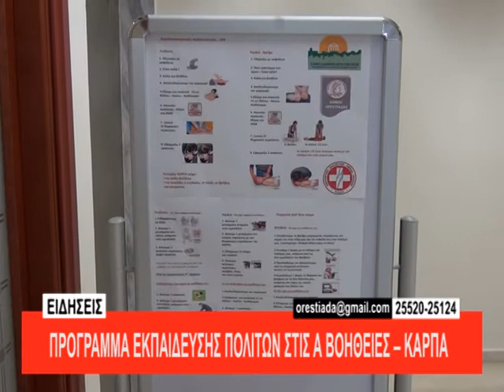ΠΡΟΓΡΑΜΜΑ ΕΚΠΑΙΔΕΥΣΗΣ ΠΟΛΙΤΩΝ ΣΤΙΣ Α ΒΟΗΘΕΙΕΣ ΚΑΡΠΑ